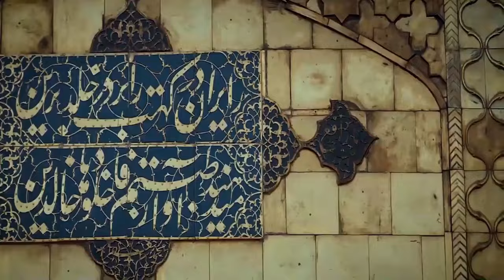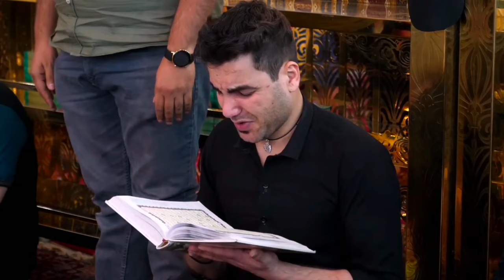Əhand: Səfail Nəsirov - Huseyn vay